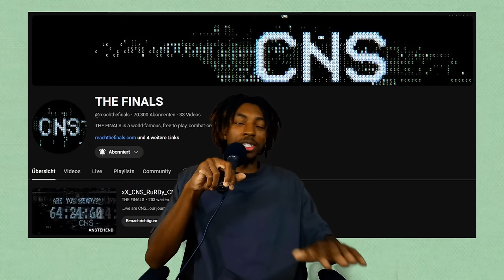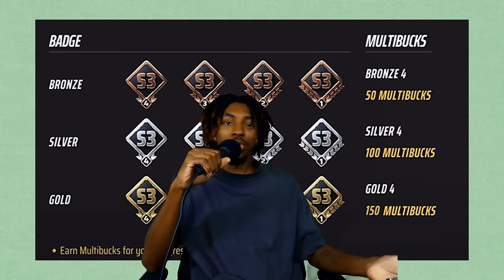Embark Listened! | The Finals S4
What do you think should be added in Season 4?

Chapter:
0:00 Intro
0:24 Last time on the Finals
2:35 Season 4 Chatter

Samson Q2U Mic
El Gato facecam Pro
ElGato Green Screen
Macbook Pro (2022)